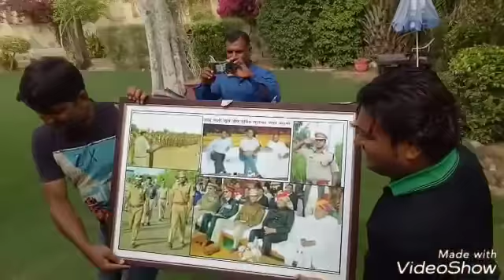बहुत याद रहोगें, SP गगनदीप सिंगला को दी विदाई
बाड़मेर पुलिस अधीक्षक गगनदीप सिंगला को पत्रकारों ने दी विदाई, कालू माली और विजय शर्मा